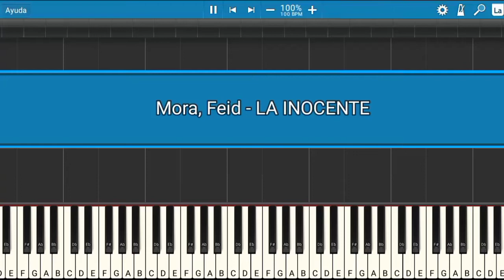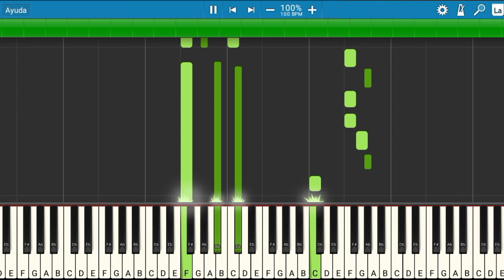Mora, Feid - LA INOCENTE | Piano Tutorial | Midi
Les presento el tutorial de cómo tocar la canción de Mora, Feid - LA INOCENTE.